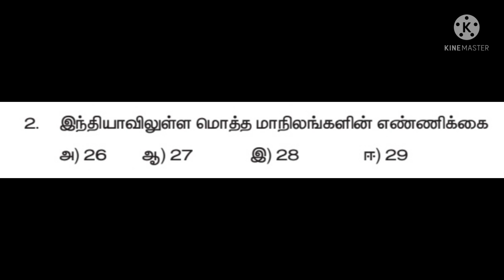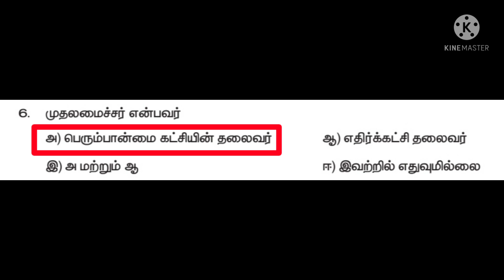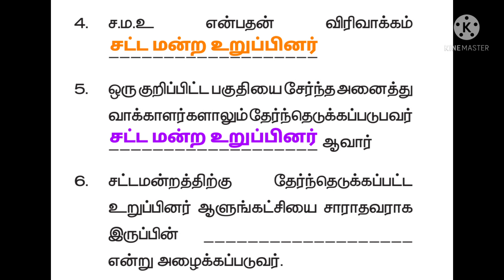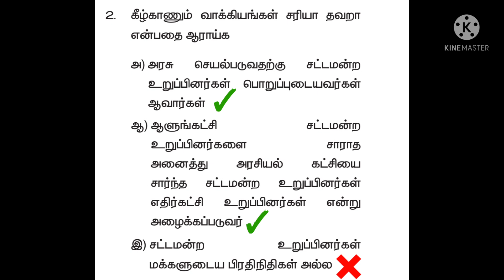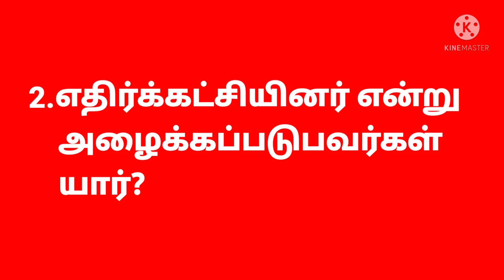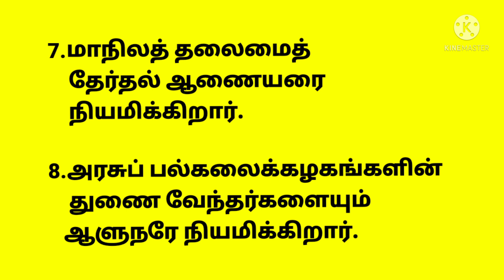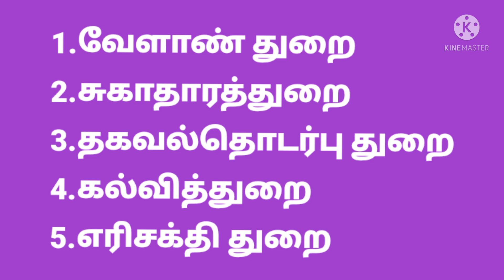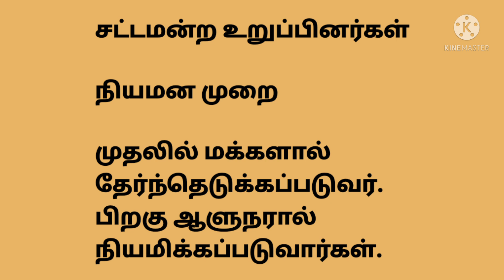சமூக அறிவியல் ஏழாம் வகுப்பு இரண்டாம் பருவம்-மாநில அரசு.Social Science 7th Std-State Government-Q&A✍️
சமூக அறிவியல் ஏழாம் வகுப்பு இரண்டாம் பருவத்தில் தரப்பட்டுள்ள
'மாநில அரசு'
பாடத்தில் இடம்பெறும் மதிப்பீடு வினாக்களுக்கு விடைகள் கற்பிக்கப்பட்டன.